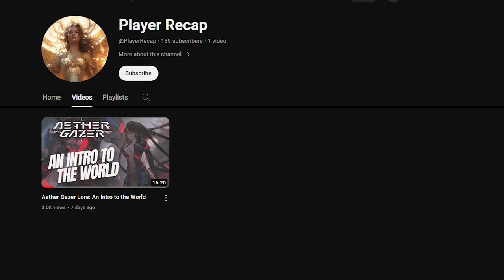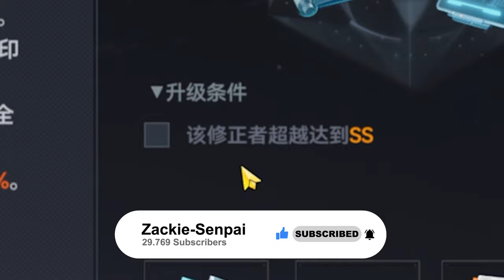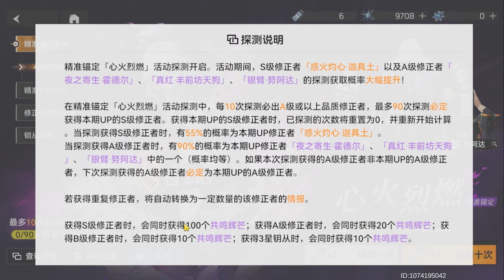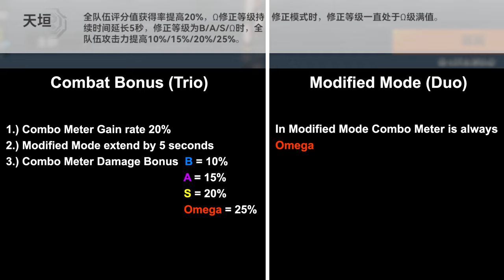Upcoming v2.0 Tian Yuan & Shinou Modifier - Aether Gazer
LD Player BEST way to play Aether Gazer on PC!

00:00 Intro
01:25 No more A Rank
01:48 Limited Sigil
02:21 Synchro Buff
02:57 Select Banner
03:42 Parry System
05:01 Tian Yuan Explained
05:56 FREE Functor
06:08 Tian Yuan Modifiers
11:47 Shinou Modifiers
14:40 Upcoming Teased Modifiers